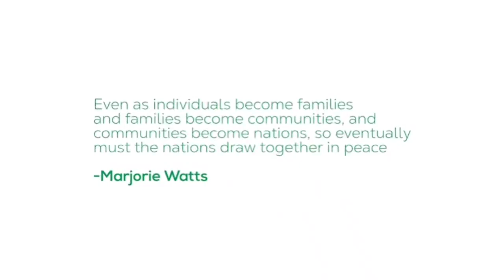Timi Dakolo's "Great Nation" Cover